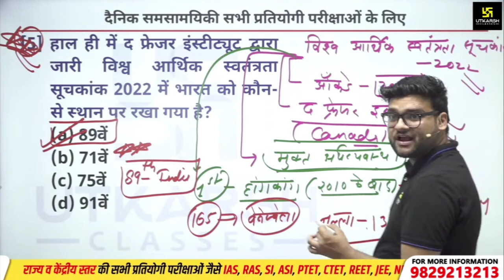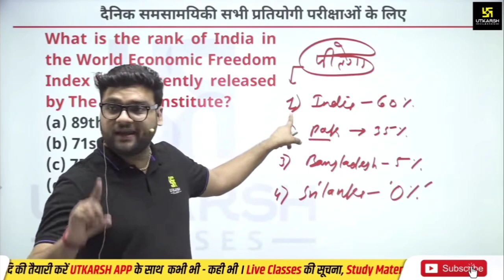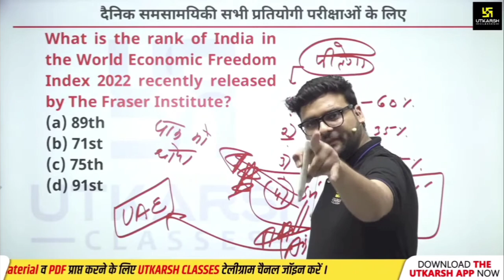एशिया कप में श्रीलंका की जीत पाक टीम के बुरी तरह हार 😂😂😂 कुमार गौरव सर ने लिए मजे पाक टीम की हार पर.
shrilanka vs Pakistan match icc asiacup2022 @UTKARSHCLASSES13